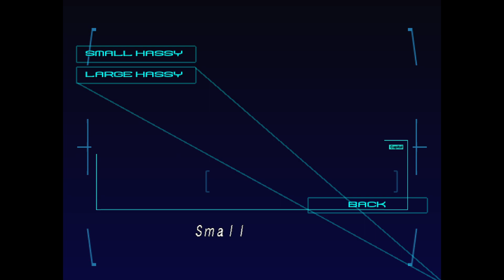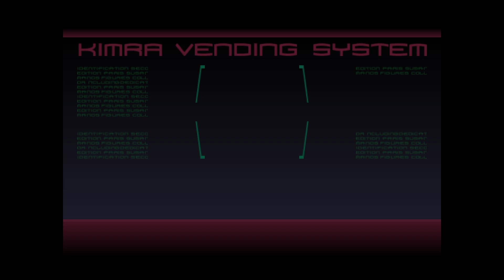Playing Devil's Advocate: Blue Stinger [Part 12]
Here it is folks, the will to live finally disappearing from my body. Enjoy your bath while you can!